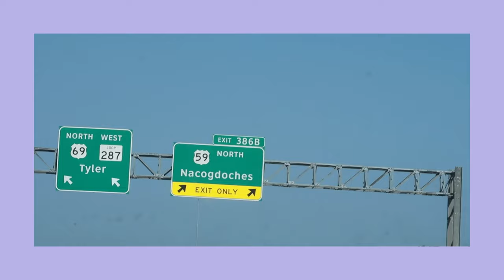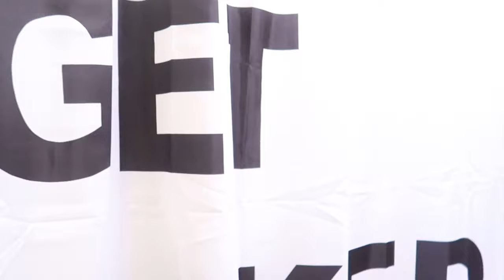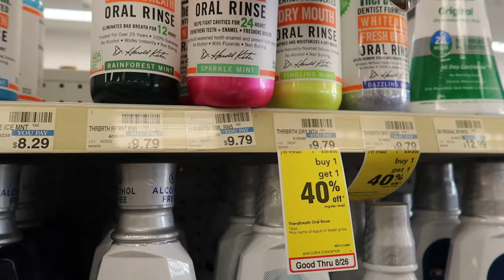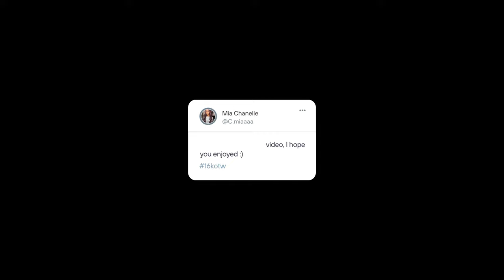College Move In Vlog + Dorm Tour ✰ | Stephen F. Austin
hey babes, this video is a college move in vlog!!

about me
♡︎ name - mia
♡︎ birthday - april 18
♡︎ age - 18
♡︎ height - 5’1
♡︎ film with - canon G7x mark ii & iphone 13 Pro Max

- Send me anything and I will feature it in my video💕